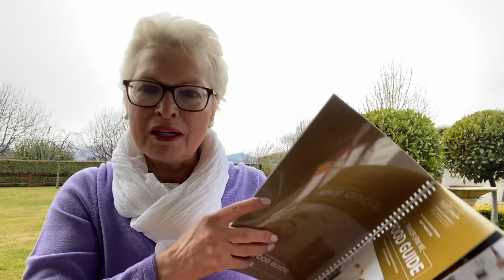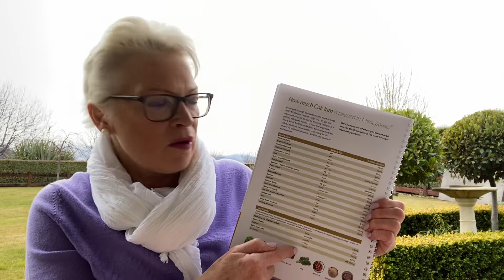Nutrients That Matter During Menopause Transition | MyMT™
How many of you find that the foods you’ve been eating for years, aren’t really helping your health and energy as you move through your menopause transition?

We often follow the advice of others when it comes to our diet, but as our hormones change as we move from peri-menopause to post-menopause, there are specific nutrients that may get out of balance. In this short video I explain a couple of them.

When women join me on my 12 week programmes (Circuit Breaker or Transform Me), they discover why certain foods matter as we move through menopause and why, when these nutrients are low, our hot flushes, sore joints or fatigue may become worse.

Dr Wendy Sweet (PhD)
My Menopause Transformation